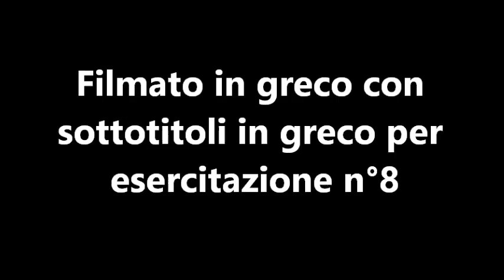Filmato in greco con sottotitoli in greco per esercitazione n°8